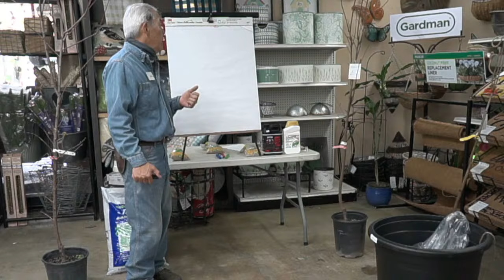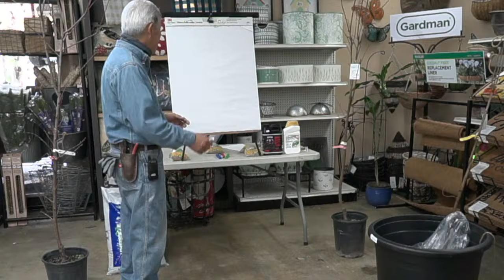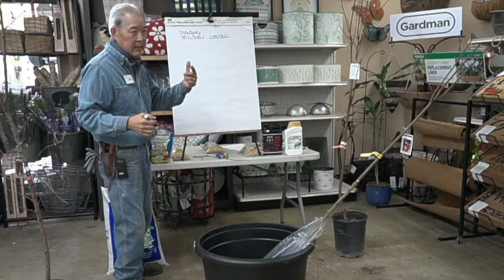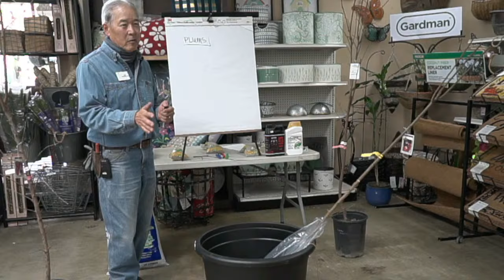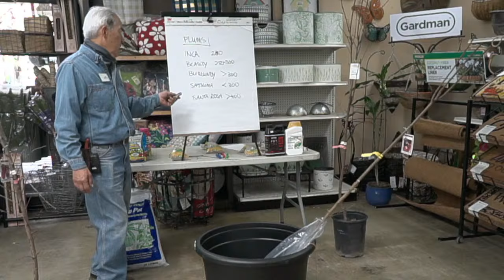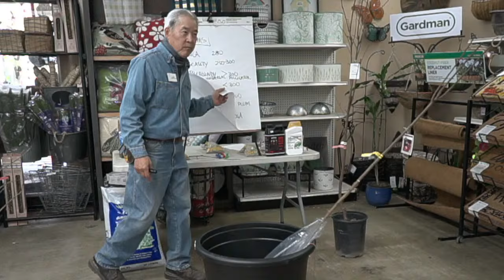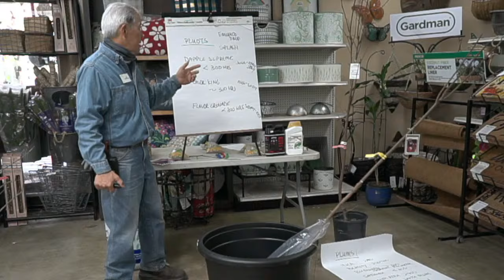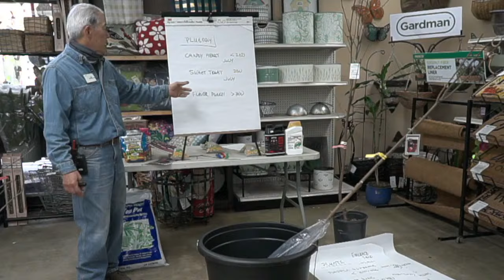Growing Plums, Pluots & Pluerry